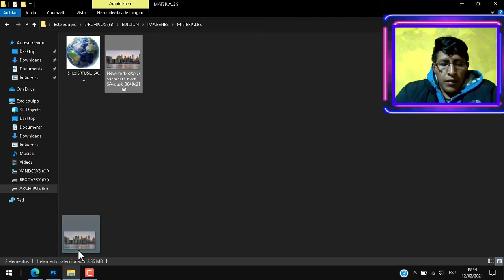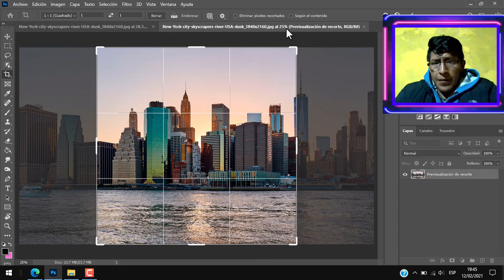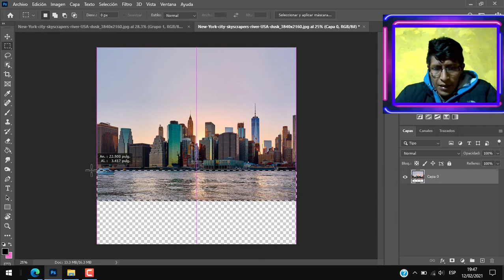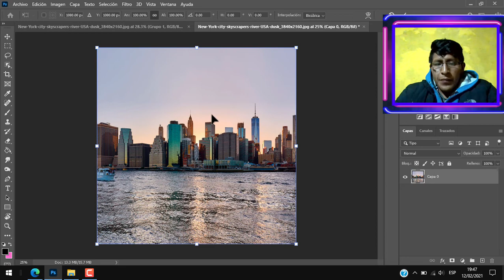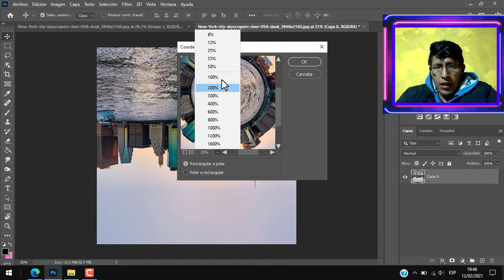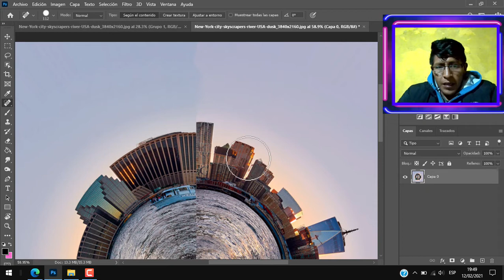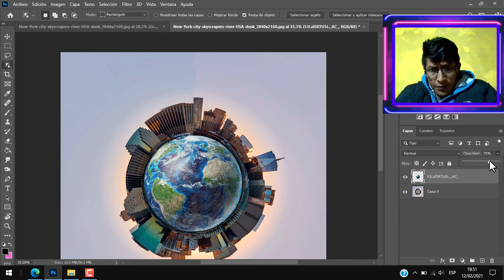tutorial para crear un MINI PLANETA con photoshop🔴🌎Los Mejores Tutoriales Fáciles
hola amigos hoy podran realizar este hermoso mini planeta con adobe photoshop de una manera muy facil DEJEN SU COMENTARIO para saber que les parecio este video tutorial

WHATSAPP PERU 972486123